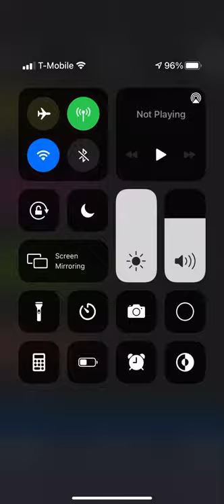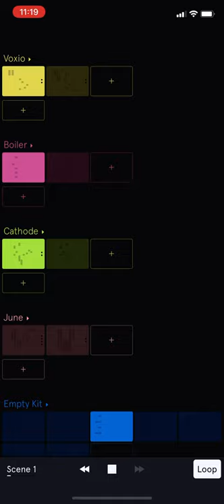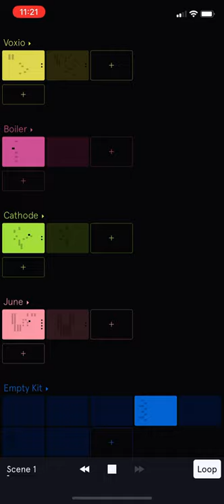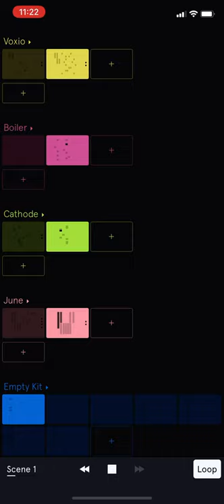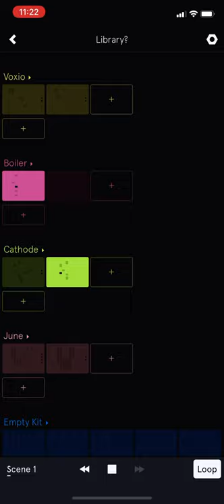Library?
Just sharing little songs I like to make :^)